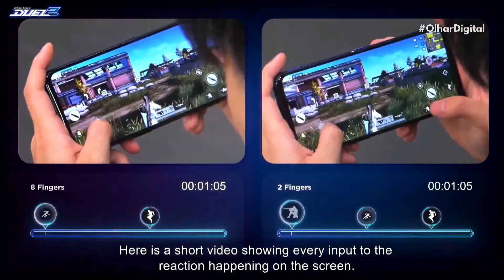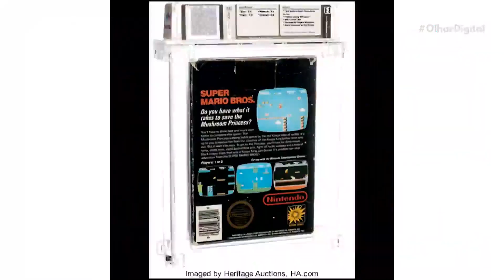Lenovo Legion Phone Duel 2: conheça o novo smartphone para gamers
A Lenovo apresentou ao mercado o Lenovo Legion Phone Duel 2, um smartphone que coloca os games em primeiro lugar. Além do processador poderoso, o aparelho também tem outros recursos para tornar a experiência de jogo melhor, como um avançado sistema de refrigeração, controles sensíveis ao toque e bateria de alta capacidade com carregamento rápido.